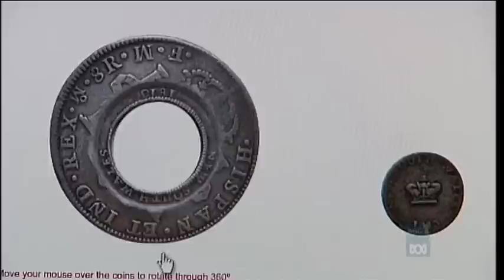Macquarie on ABC TV News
Colin Friels starred as Governor Lachlan Macquarie in an excerpt of Buzo's classic play 'Macquarie', produced by The Alex Buzo Company for the launch of the bicentenary of Macquarie's government at Government House, Sydney on January 31 2010